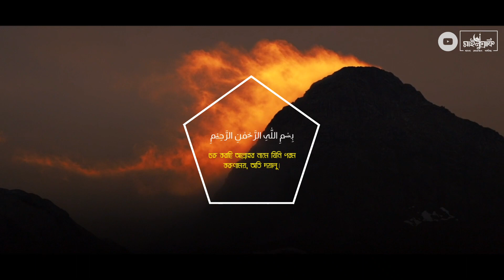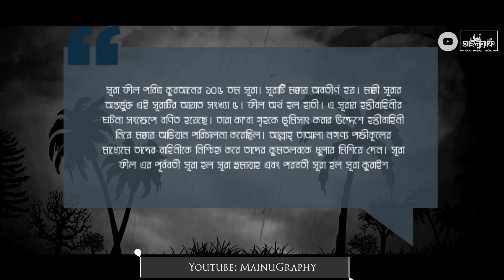সূরা আল ফীল অন্তরশীতলকারী কণ্ঠে | বাংলা অর্থসহ | Surah Al Fil Peaceful Recitation | Abu Ubayda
► তিলাওয়াত: আবু উবায়দা
► Heavenly Recitation: Abu Ubayda
►Bangla Translation and Quraan visualization: MainuGraphy

► সূরা ফীল পবিত্র কুরআনের ১০৫ তম সূরা। সূরাটি মক্কায় অবতীর্ণ হয়। মাক্কী সূরার অন্তর্ভুক্ত এই সূরাটির আয়াত সংখ্যা ৫। ফীল অর্থ হল হাতী। এ সূরায় হস্তীবাহিনীর ঘটনা সংক্ষেপে বর্ণিত হয়েছে। তারা কা'বা গৃহকে ভূমিসাৎ করার উদ্দেশে হস্তীবাহিনী নিয়ে মক্কায় অভিযান পরিচালনা করেছিল। আল্লাহ্‌ তাআলা নগণ্য পক্ষীকূলের মাধ্যেমে তাদের বাহিনীকে নিশ্চিহ্ন করে তাদের কুমতলবকে ধুলায় মিশিয়ে দেন। সূরা ফীল এর পূর্ববর্তী সূরা হল সূরা হুমাযাহ এবং পরবর্তী সূরা হল সূরা কুরাইশ

►হে  আল্লাহ্‌ ! বাংলা আরবী লেখার মধ্যে কোন ভুল হয়ে থাকলে ক্ষমা করে দেবেন, আপনি তো সবচেয়ে বড় ক্ষমাশীল।